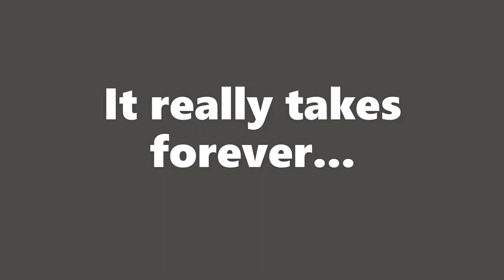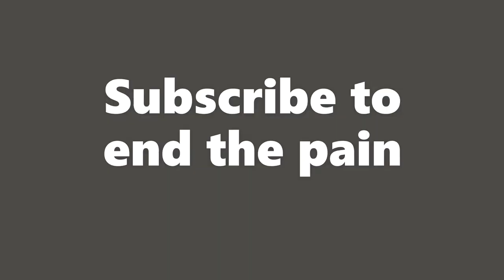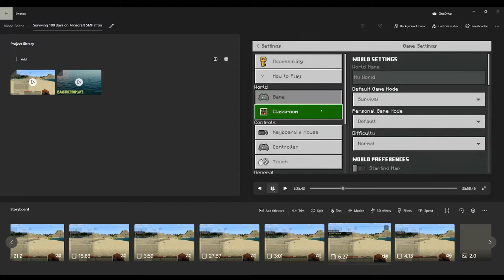Surviving 100 days on Minecraft SMP (from scratch help) feat: Bing Bong Entertainment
In this video I will be surviving Minecraft survival with the help of my friends Bodhi, Xoel, and Tristan.

Avicii - The Nights (Alex Bamford Remix) de Alex Bamford está posteada bajo una  licencia Creative Commons.